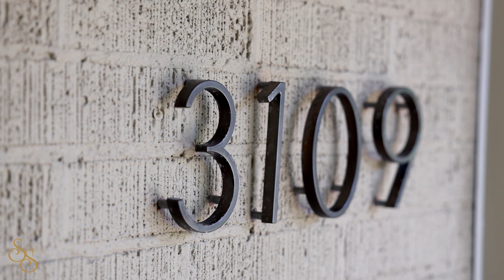3109 Woodland Park Drive